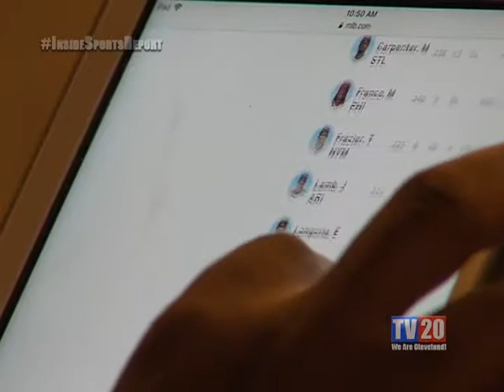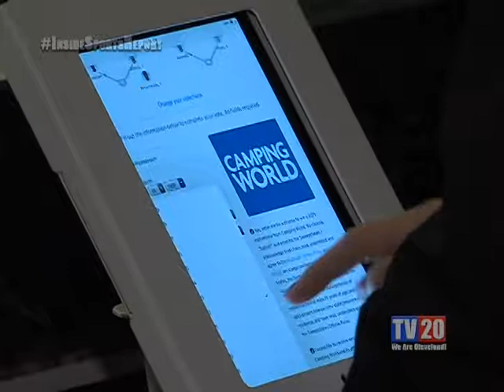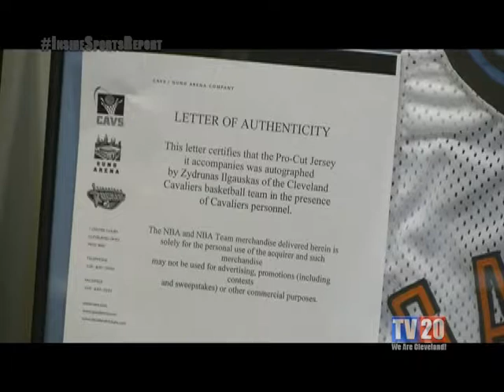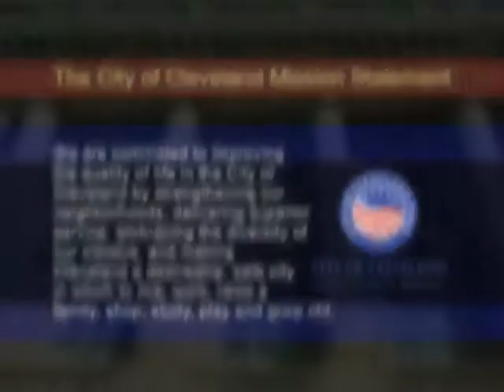The Inside Sports Report: Week of July 9th, 2018